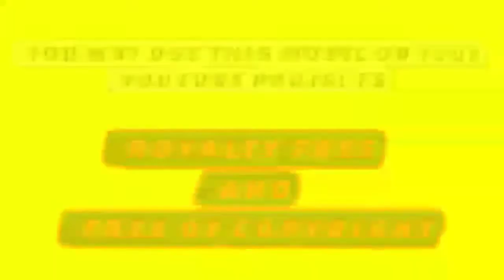EAGLE | Free Copyright videos | Free Stock Videos | No Copyright videos | Royalty Free Videos